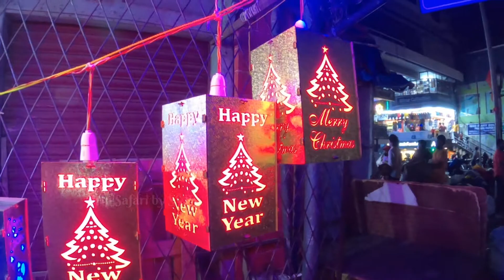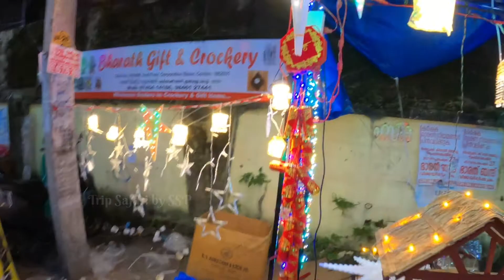ക്രിസ്മസ്നെ വരവേൽക്കാൻ കൊച്ചി ഒരുങ്ങികഴിഞ്ഞു 🎄⭐️✨🎄| christmas2021 | Kochi broadway Mather bazar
ക്രിസ്മസ് ഷോപ്പിങ്ങിനു കൊച്ചിയിലെ ബ്രോഡ്‍വേ ഒരുങ്ങി ഇരിക്കുന്നു.
led ലൈറ്റുകളും സ്റ്റാറുകളും കൊണ്ട് വർണ്ണശബളമായ മേത്തർ ബസാറിലെ അടിപൊളി ഒരു രാത്രി കാഴ്ചകൾ ആണ് ഈ വീഡിയോ യിൽ ഉൾപ്പെടുത്തിയിട്ടുള്ളത്.

Follow on

Shoot on : GoPro 8 & iPhone 7